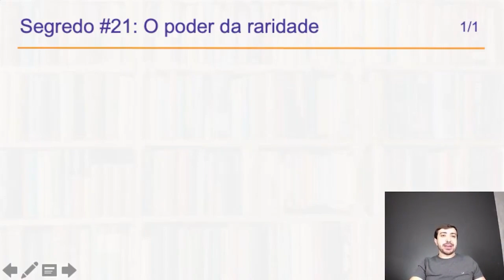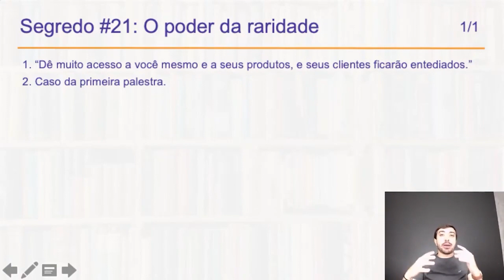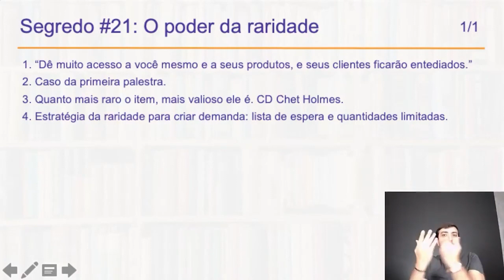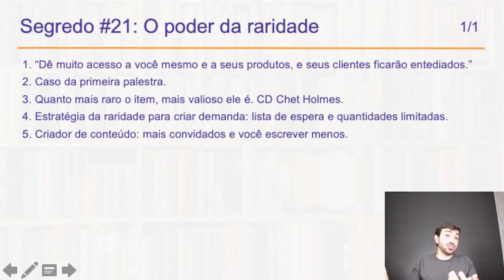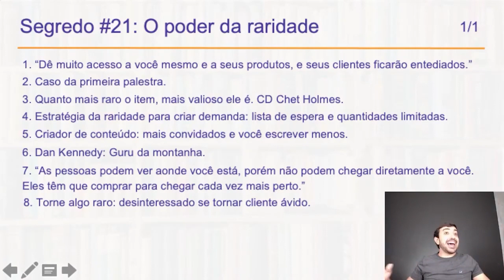O SEGREDO PARA AUMENTAR O VALOR DO SEU PRODUTO— CORTES DO BRASÃO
Live #11 - Livro Marketing Secrets Blackbook de Russel Brunsson- Parte 1 LivrosDaGringa por Fernando Brasão

Live realizada no dia 11/11/2021 sobre o livro Livro Marketing Secrets Blackbook.

Fernando Brasão

Grande abraço,